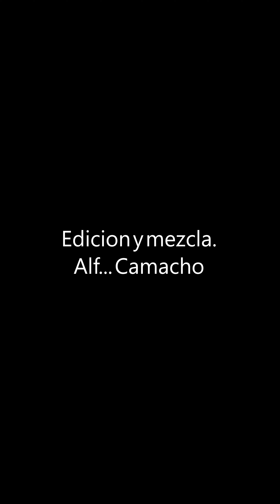"In the Stars" - Benson Boone Cover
Amigos...
Les comparto esta bonita canción en la hermosa voz de Dany. La canción se llama "In the Stars" del cantantante Benson Boone @bensonboone Esperamos que les guste y que la disfruten tanto como nosotros al hacerla para todos ustedes!!
Y recuerden que en Music Factory @musicfactoryacademiamx Alimentamos tu Talento...